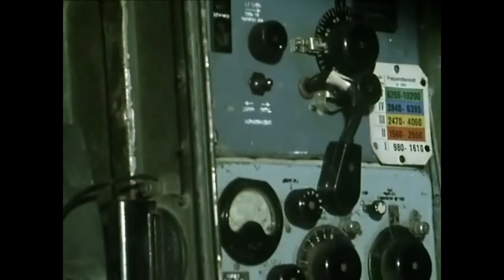'Allo 'Allo!: Say goodbye to Captain Hans Geering.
'Allo 'Allo!: Season 4 Episode 2 ~ Camp Dance